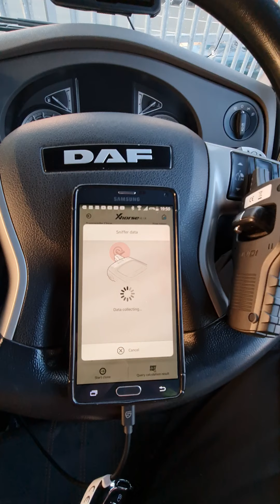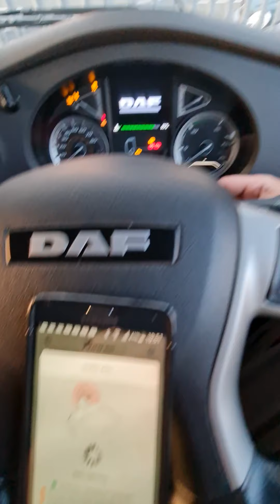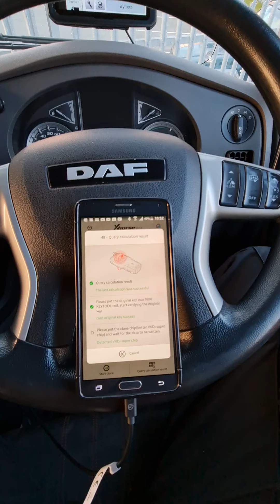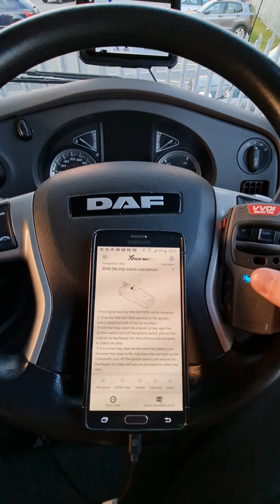Kluczyk DAF. XF 2019.rok